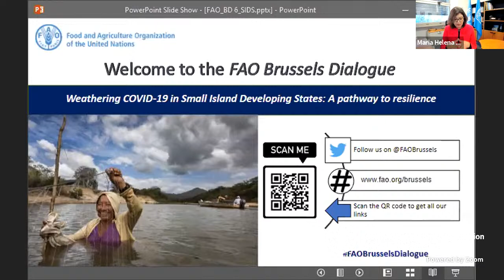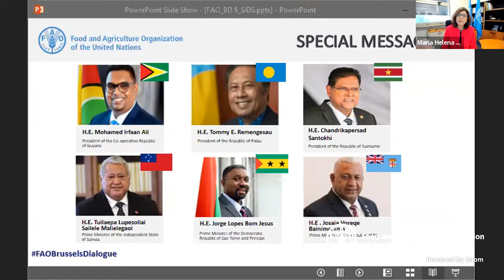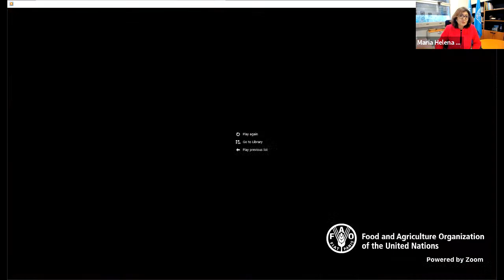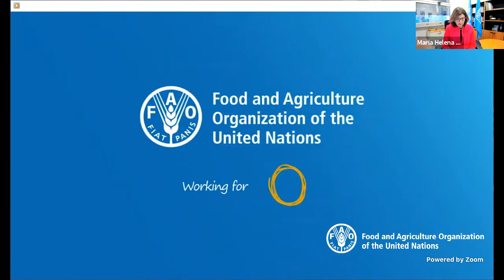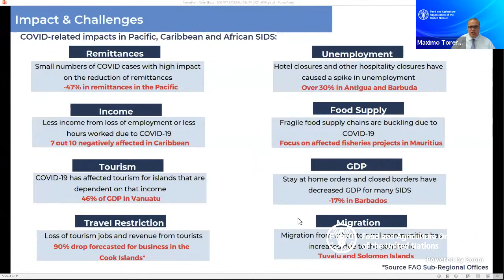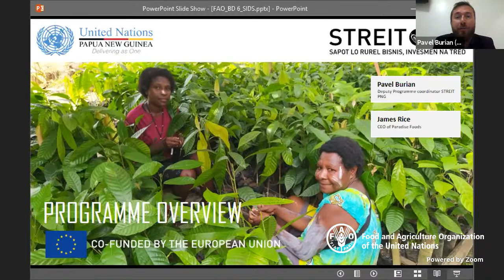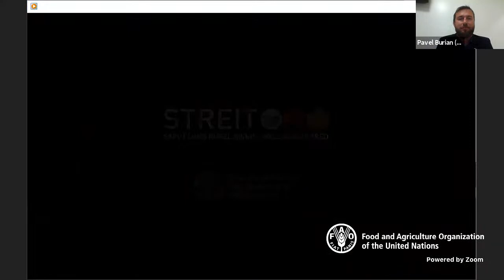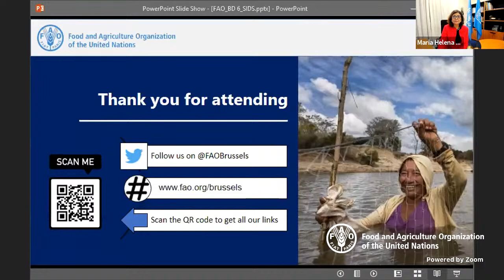FAO Brussels Dialogue on Weathering COVID-19 in Small Island Developing States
Small Island Developing States (SIDS) are ranked among the most vulnerable countries in the world. Challenged by a multitude of developmental challenges: triple burden of disease, geographical isolation from markets and restricted natural resources. On top of being the most vulnerable to the impacts of climate change, despite accounting for only 1% of CO2 emissions.

In 2020, as the COVID-19 pandemic hit, and in addition to natural and human disasters. SIDS livelihoods are more at risk than ever, with significant impacts on economies, food supply chains and tourism.

In this FAO Brussels Dialogue, the voices of SIDS will be amplified by a distinguished list of speakers featuring Heads of State and Government from Africa, Caribbean and Pacific region joined by leaders from the Organization of the African, Caribbean and Pacific States (OACPS), FAO and the European Union. The dialogue will raise awareness on their structural vulnerabilities and the looming impacts on food systems as a result of the pandemic. Drawing inspiration from FAO projects funded by the European Union, we will identify solutions and pathways for SIDS to improve their food security and livelihoods.

Only together can we help Small Islands Developing States mitigate the devastating impacts of COVID-19 in their food systems and make them achieve a sustainable future. Be part of the solution.